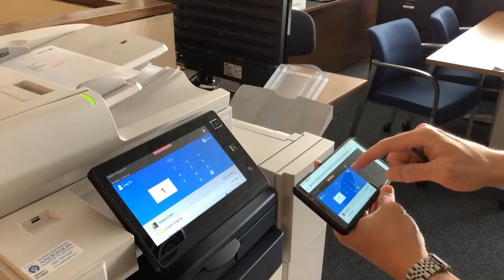Operating Xerox touch panel remotely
No Touch Solution for your Xerox may make your office safer.